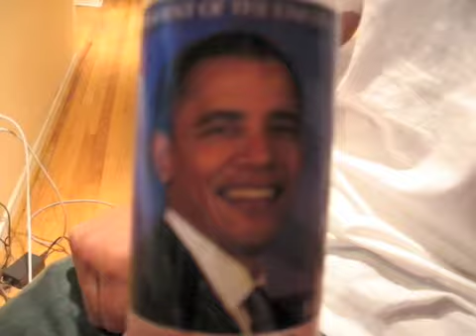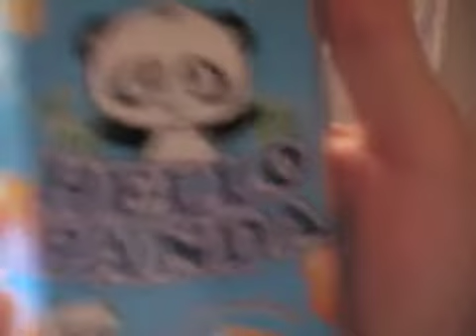shmeeTv barack o water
SHMEE-Tv

Episode 2 : barack in a bottle